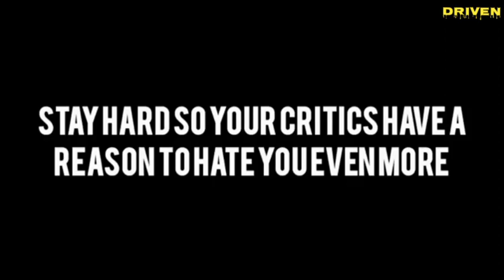#77 I LOVE MY HATERS | David Goggins | Driven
Love your haters, When it comes to your haters, they're fine with laying down all your flaws. While they aren't right 100% of the time, it gives you a lot of good information of how you can improve yourself.